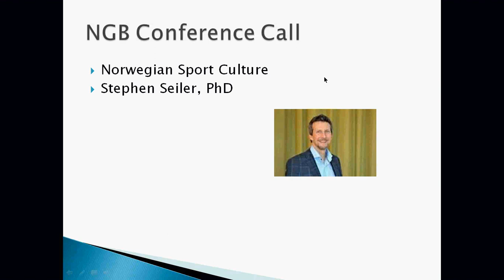Stephen Seiler Norwegian Sports Culture April 2018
Stephen Seiler, PhD, is an American ex-pat who has lived and worked in Norway for over 20 years as a sport scientist. We discuss Norwegian sports culture and its "sport for all" approach in light of Norway's tremendous performance at the 2018 Winter Olympic Games where it set a record for medals won with 39.

We discuss the factors that have led to Norway's success including how sport is funded, the emphasis on sport sampling and avoiding early specialization. We compare the model in the US with that of Norway.

The interview is audio only with a slide merely as an introduction.

Thanks Dr. Seiler for your time. This was recorded on April 11, 2018.